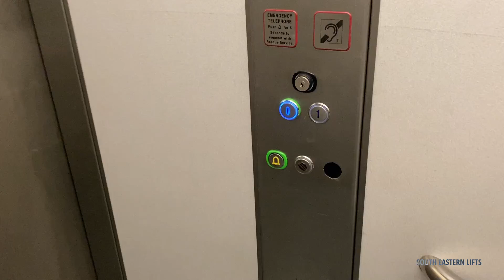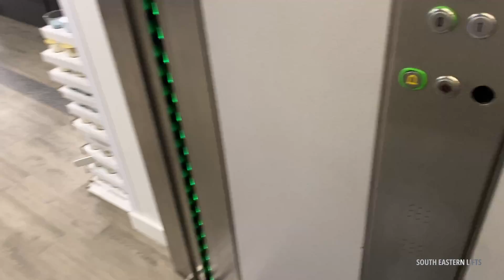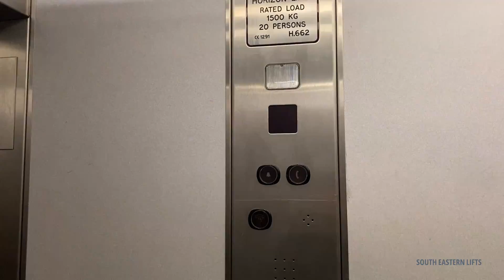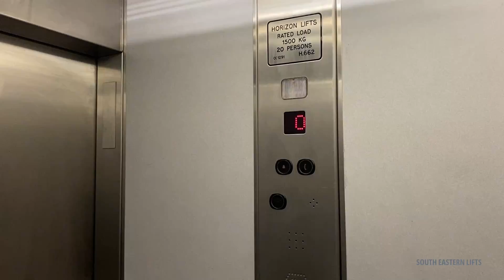Electra Vitoria (ins. Horizon) Lift at Dunelm in Canterbury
LIFT INFORMATION
Motor: Roped Hydraulic
Doors: 2 Speed
Levelling Setup: 2 Speed with a Drive
Controller: Unknown
Fixture Line: DMG BLS
Model: Unknown
Install Year: Unknown
Max Load: 20 Persons - 1500kg
Voice: None
Simplex Call Handling Setup

© South Eastern Lifts - Lift Photography